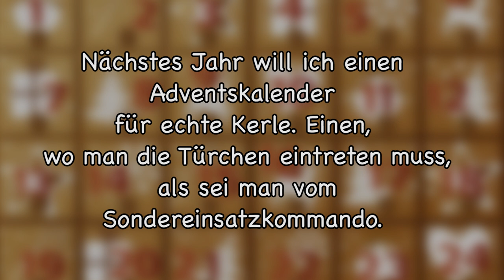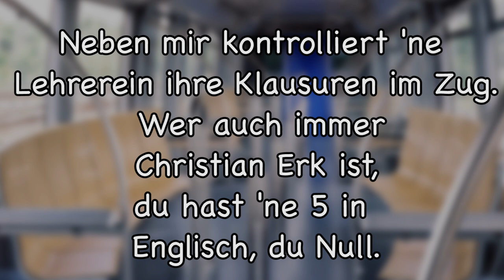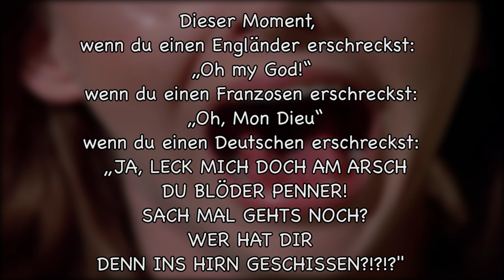Lustige Witze | Folge 7 (mit schwarzem Humor)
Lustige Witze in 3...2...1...